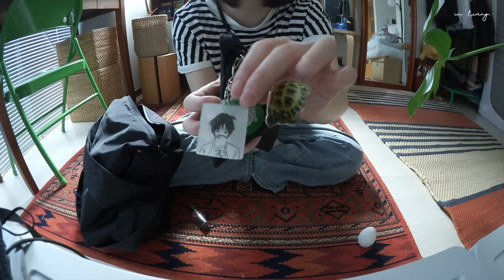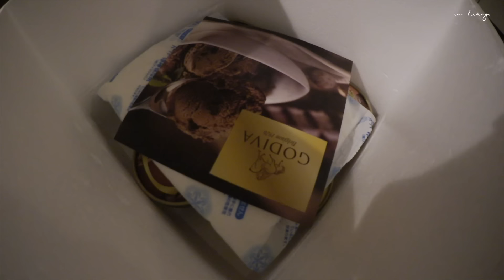vlog｜morning routine , about the upcoming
✉️ in living.

✉️ timestamps
0:00 dayinmylife
0:17 working on a zine / zineの準備
1:20 morning routine / 最近の定番朝ごはん
4:21 my new lipstick / 誕生日に買ったリップ
4:47 getting ready for the day / おでかけ準備
8:02 what's in my bag / バッグの中身
10:43 icecream / 友達にもらったアイス
12:21 about upcoming videos / 今後の動画について
13:53 getting ready for bed / 寝る準備

✉️ item